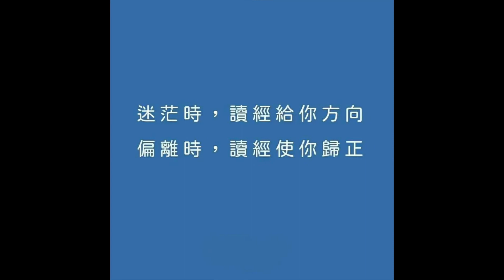20725永恆神父：最好的教育是什麼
永恆神父：
今天的聖言

那時
載伯德兒子的母親
同自己的兒子前來
叩拜耶穌
請求他一件事
耶穌對她說
你要什麽
她回答說
你叫我的這兩個兒子
在你王國內
一個坐在你的右邊
一個坐在你的左邊
耶穌回答說
你們不知道你們所求的是什麽
你們能飲我將要飲的爵嗎
他們說
我們能
耶穌對他們說
我的爵你們固然要飲
但坐在右邊或左邊
不是我可以給的
而是我父給誰預備了
就給誰
那十個門徒聽了
就惱怒他們兩兄弟
耶穌叫過他們來說
你們知道
外邦人有首長主宰他們
有大臣管轄他們
在你們中卻不可這樣
誰若願意在你們中成為大的
就當做你們的僕役
誰若願意在你們中為首
就當做你們的奴僕
正如人子來不是受服事
而是服事人
並交出自己的生命
為大眾做贖價
基督的福音